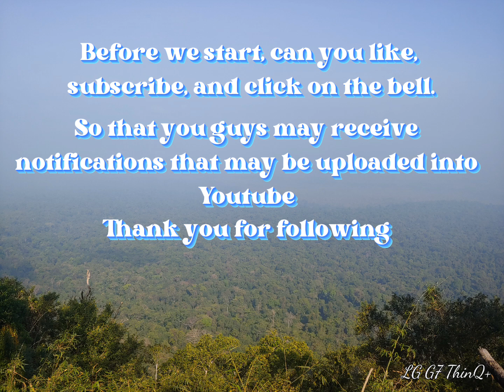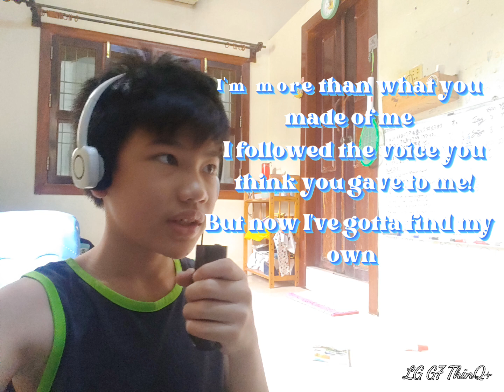Beyoncé Listen (Covered by Satya Vitou)